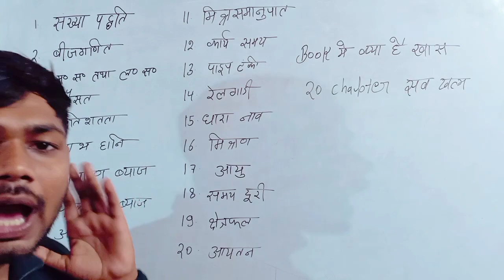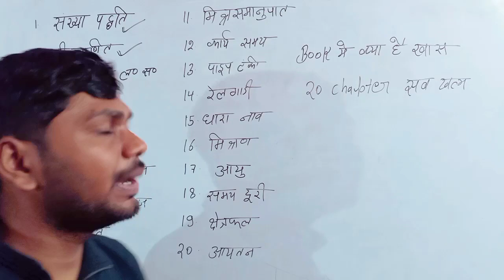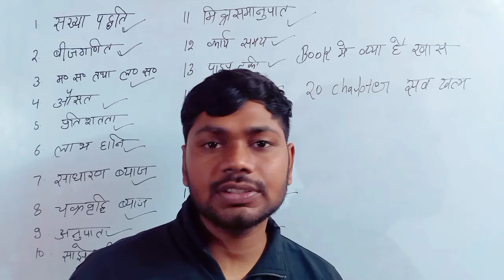आखिर क्या खास है भारत एकेडमी की MATH बुक में uppolice ssc upsssc railway upsi ALL EXAM BOOK